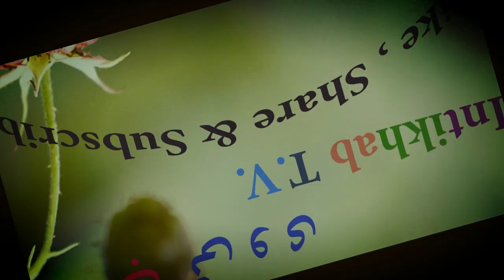Dr. Shahid Masood end of time background music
end of time background music